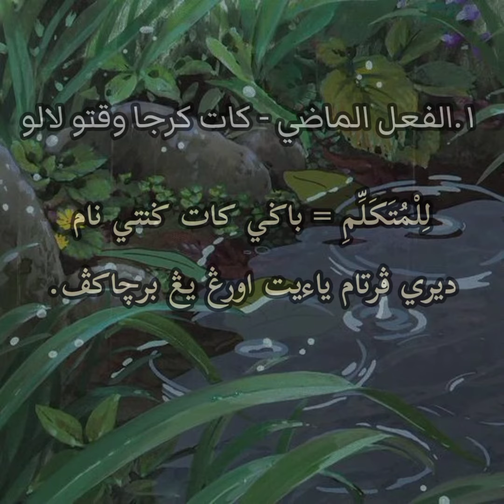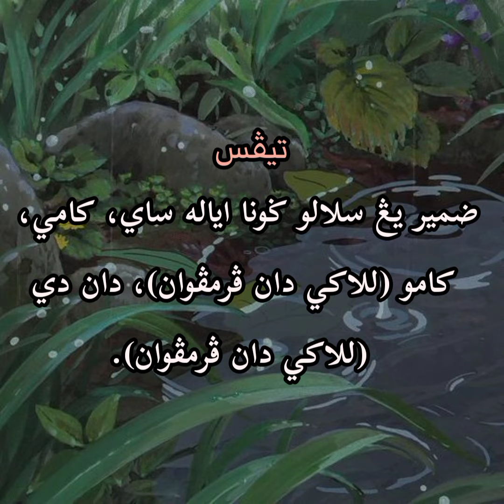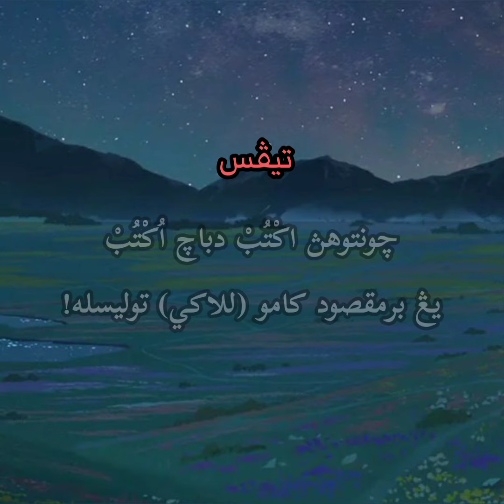Pembahagian kata kerja dalam bahasa Arab guna tulisan Jawi